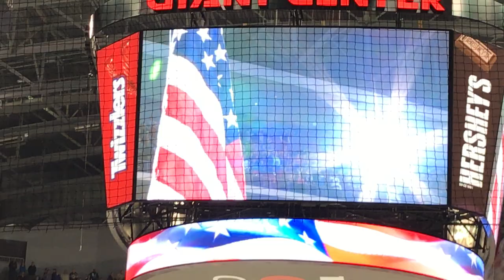Erin Kelly- Hershey Bears National Anthem